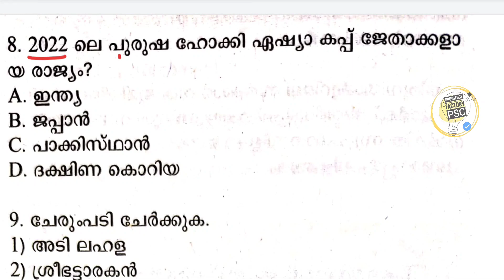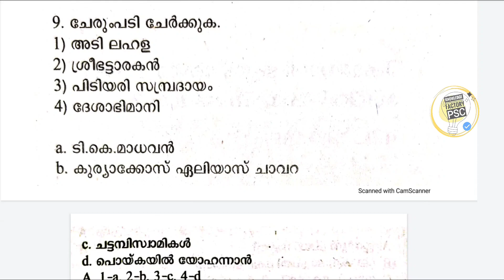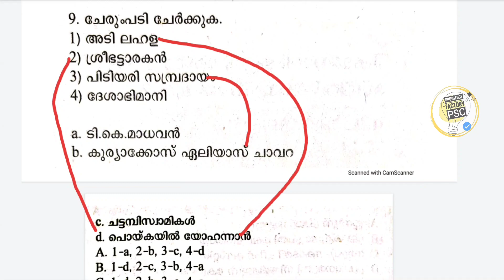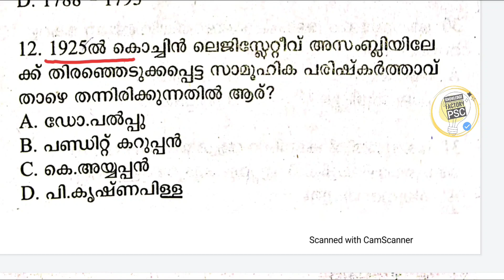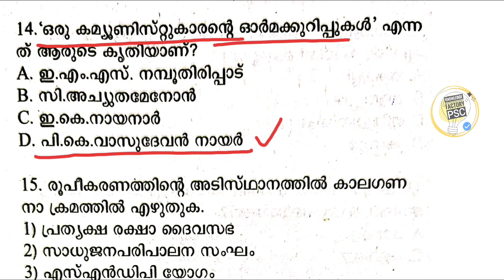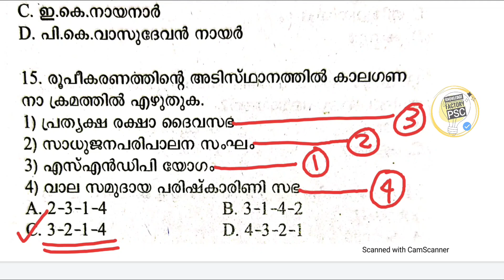CURRENT AFFAIRS IMPORTANT | MOCK TEST | പ്രധാനപെട്ട ആനുകാലികം | LDC| LGS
+2 mains 2022
+2 mains shortlist 2022
LDC mains ranklist 2022
LDC Mains ranklist
LGS Mains Ranklist 2022
LGS mains ranklist
LDC LGS UPDATES
10th preliminary answer key
 10th preliminary 2022 answer key
 10th preliminary First phase answer key
 10th preliminary answer key today
 10th preliminary
 10th prelims answer key
 10th prelims 2022 answer key
 First phase answer key
 10th prelims First phase answer key